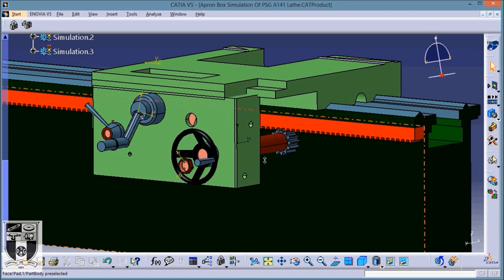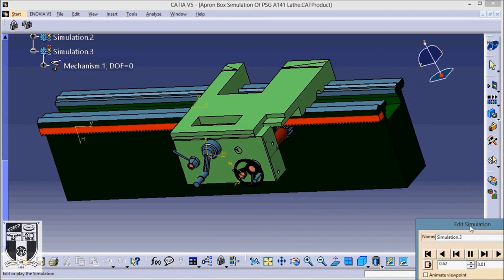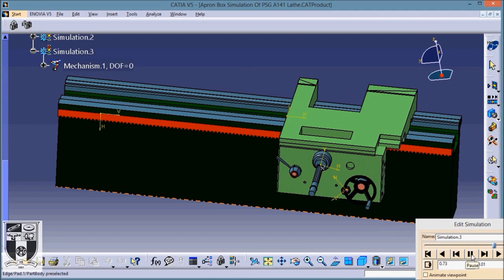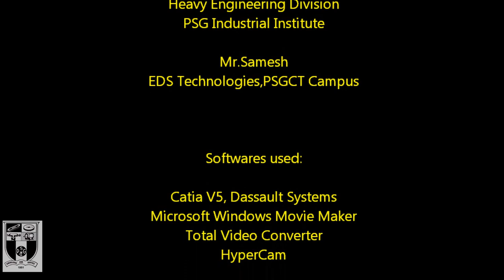PSG All Geared Precision Lathe A141 Machine | Apron Box Working animation Video in Catia V5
This video shows the working animation(simulation) of PSG All geared Precision Lathe A141's Apron Box Assembly on the Lathe Bed.The Modelling and simulation is done by Post Graduate students D.Jagannath, M.Mathan and myself C.Sadasivam.We are persuing M.E in Computer Integrated Manufacturing under Mechanical Department at PSG College of Technology,Coimbatore,Tamilnadu,India.